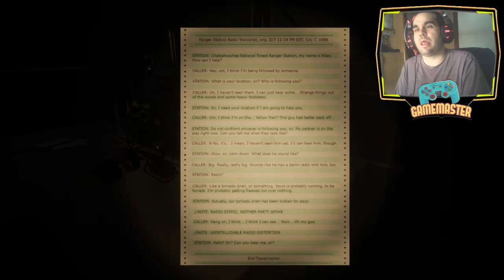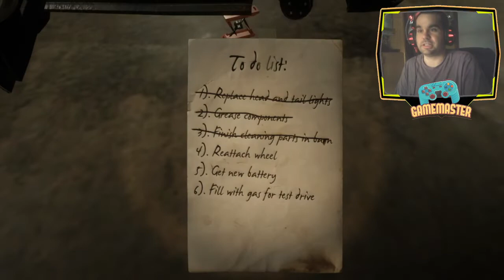DEMO Siren Head - Dos juegos por el precio de muchos sustos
EL nuevo ser del terror viene a asustarnos a todos y traigo dos juegos aqui su link